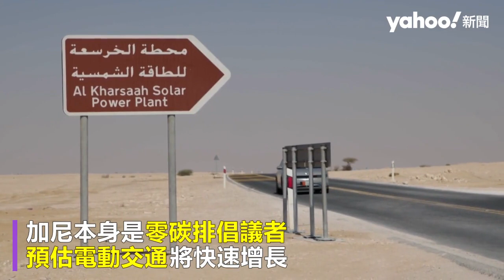4萬熱情球迷在卡塔爾沙漠「依舊涼爽」 世足場館運作揭祕 永保恆溫攝氏20度｜Yahoo Hong Kong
卡塔爾世足賽11月20日開踢，賴揚（Rayyan）教育城體育場（Education City Stadium）是主要場館之一，4萬球迷將在此享受足球魅力。然而卡塔爾11月的氣溫仍在攝氏30度上下，預估世足賽期間平均氣溫也有25度，綽號「酷博士」的卡塔爾工程師加尼（Saud Ghani）表示，普通人散發的熱量大約與2台筆電相同，試想4萬人、約等同於8萬台筆電需要散熱，又在高溫天氣下，如何讓巨大的體育場保持涼爽，成為一大挑戰。
加尼表示，團隊查看過去30年的天氣資料，利用3D列印技術等比例打造體育場模型，並設置大型風洞，了解如何與建築物交互運作，設計一套空氣循環的方法，結合局部冷卻（spot cooling）技術，讓空氣冷卻只發生在人們聚集之處，而冷空氣通過座位下方的數千格柵欄，從球場一側的大噴嘴噴入，之後再抽回、冷卻、重新灌入。如此一來，甚至外面熱到40度，球場內永遠都是舒適的20到21度。
同樣的技術也成功運用在農業上，有效增加作物產量。加尼本身是零碳排倡議者，預估電動交通將快速增長，卡塔爾雖是石油出口大國，本屆賽事也利用太陽能電動車隊接送VIP，在世界舞台上展現實踐能源經濟多元化的目標。

👉🏻 觀看更多：
野生大貓熊媽媽「教訓」小孩全都錄 不「上課」狂玩耍遭壓制